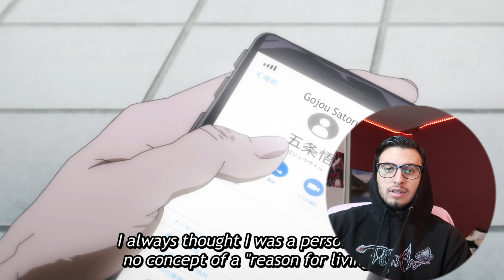MAHITO'S DOMAIN EXPANSION!!!! | Jujutsu Kaisen Episode 13 Reaction